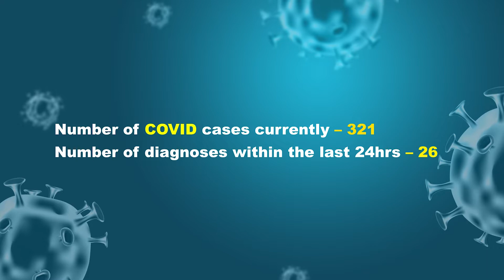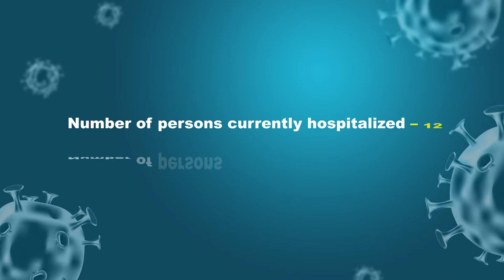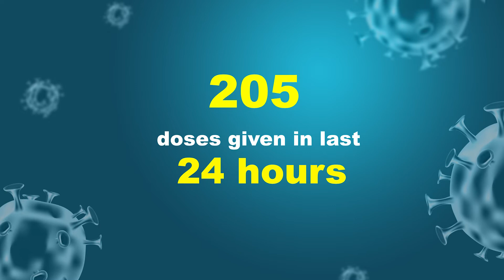COVID-19 Update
Tuesday, August 23, 2022 - COVID-19 Update with Minister of Health, Hon. Dr Frank Anthony.